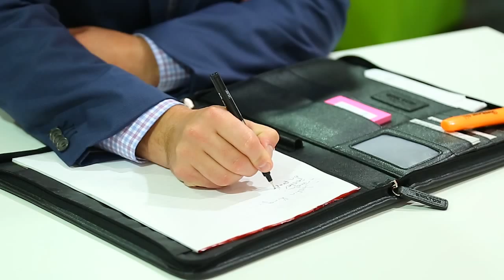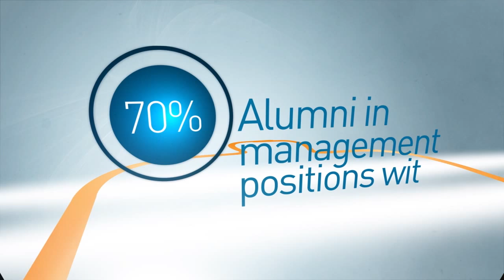Meet our Alumni: Justin King, General Manager, Saffire Freycinet | Boutique Hotel Careers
Justin King Alumni of BMIHMS, General Manager Saffire Freycinet, The No.1 Boutique Hotel in the World (2014), discusses his career, hospitality management and his degree studies.